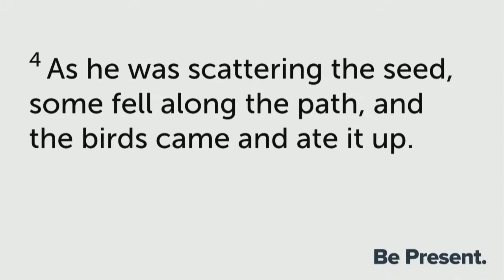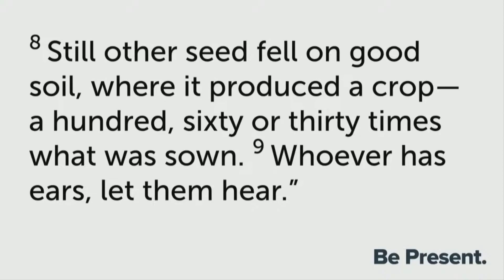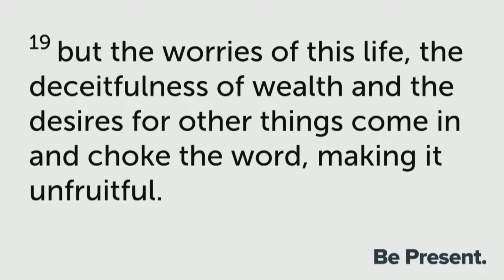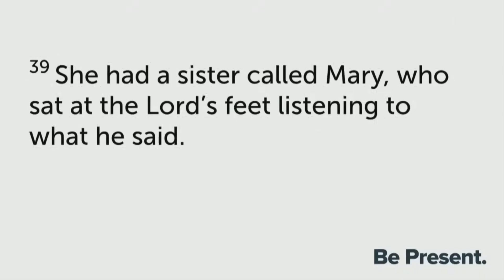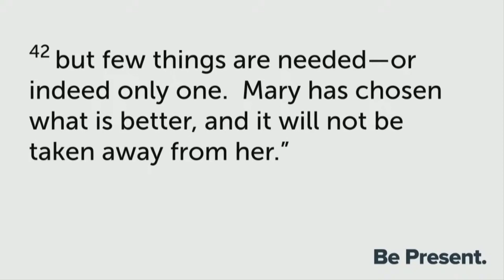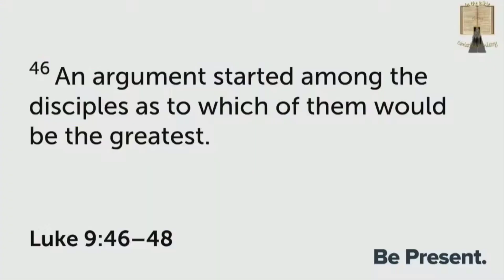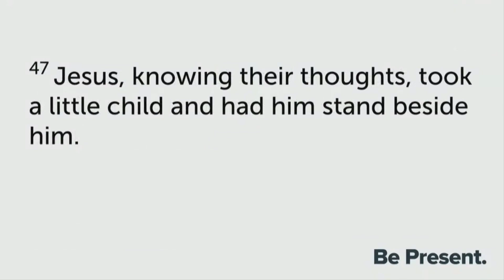Be Present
Message delivered 04/10/2022. Distractions can cause us to miss out on what God is doing in the present moment.  How does God want us to remain present in this life so that we get the most out of it.